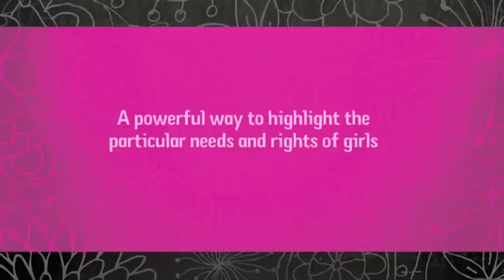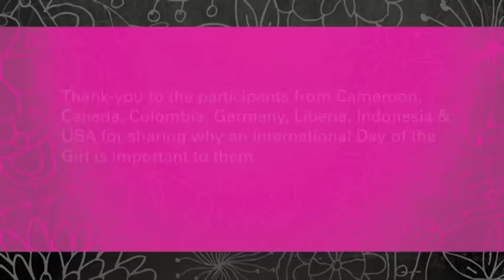Why is the International Day of the Girl Child important?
Girls, and other supporters of Plan's Because I am a Girl campaign around the world tell us why the Day of the Girl is important to them.